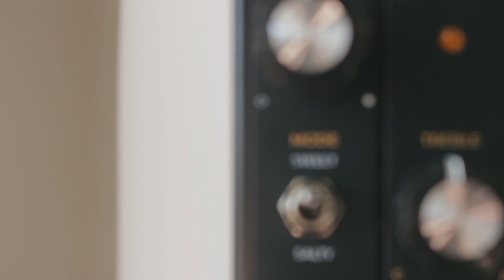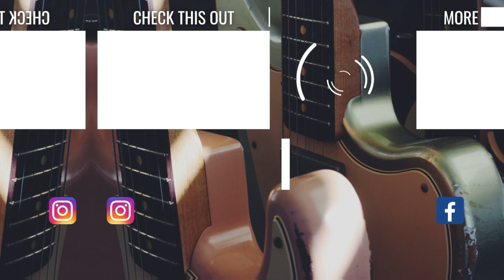Tonewave Caramel OD (Sweet) - A/B Tone Demo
My friend TJ at Tonewave just released his new overdrive, the Caramel, and I decided to take 3 tones I loved from the "sweet" gain mode and do a little A/B demo. No talking, just me, my guitar, and the Caramel. I hope you all enjoy it!!

Tonewave FX Caramel (link above)